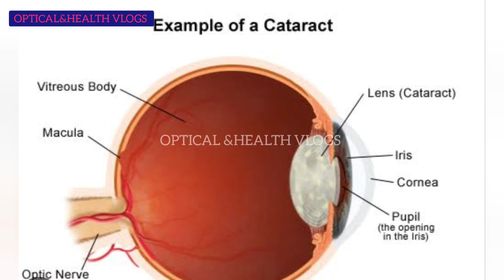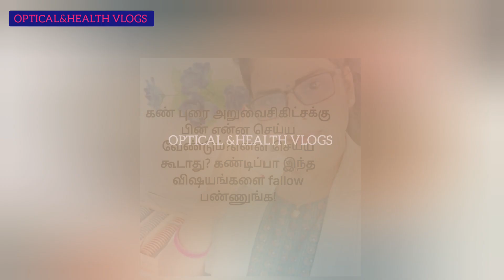Cataract surgery post care/கண் புரை அறுவைசிகிட்சக்கு பின் கண்களை எப்படி பாதுகாக்கணும்/eye surgery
optical &health vlogs

In this video about how to care cataract surgery eye and how to put a eye drops on the eye, when we have to drive after cataract surgery, how to prevent eye infection after cataract surgery that all details briefly i explain in this video so kindly watch this video and leave a comments... tq